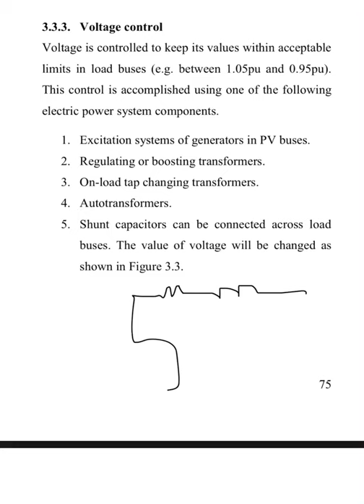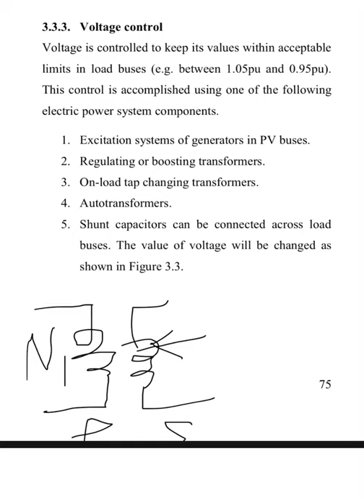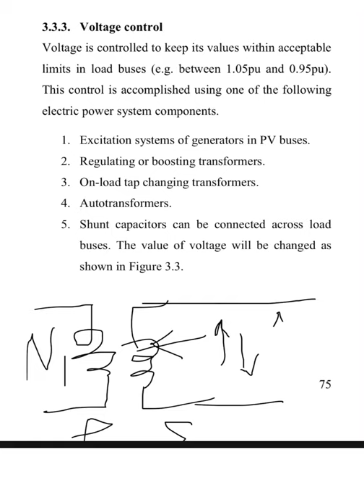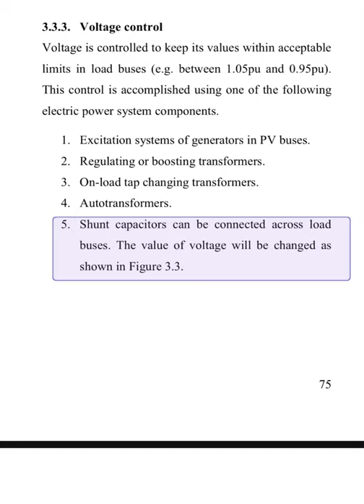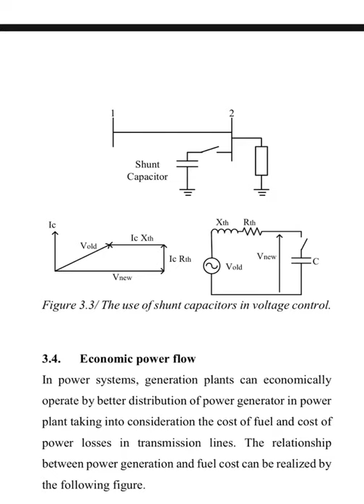Methods of voltage control in power systems course 2 and yearly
These are some methods for voltage control in power systems. They are called reactive power control.